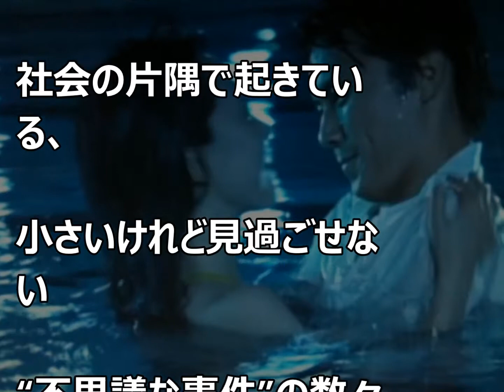木村佳乃「所ジョージさんを目指したい」と告白!!新MCに抜擢!!